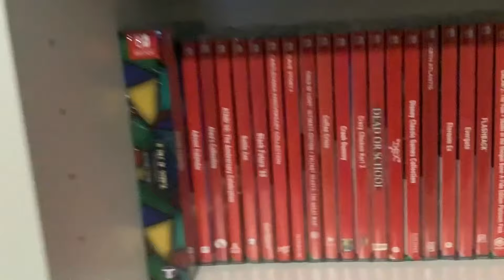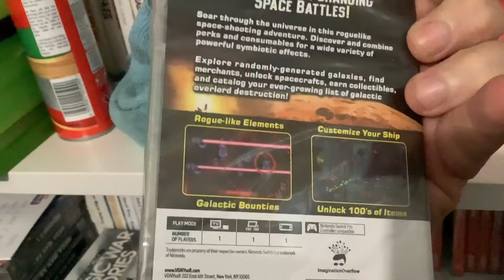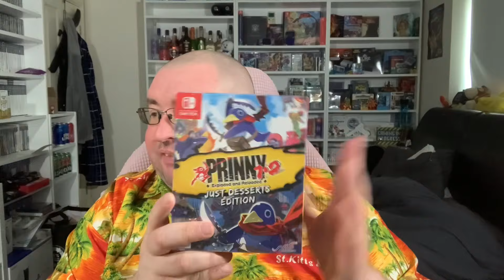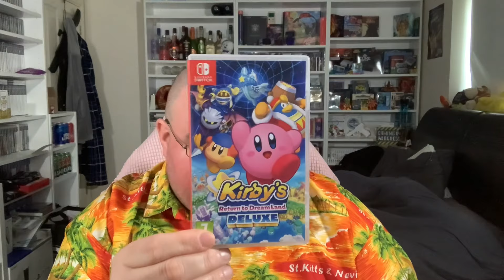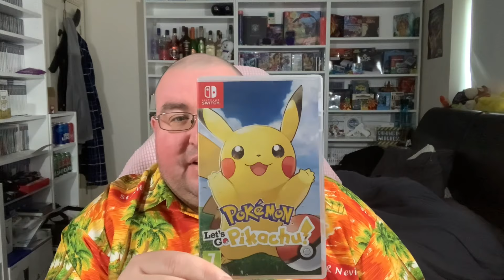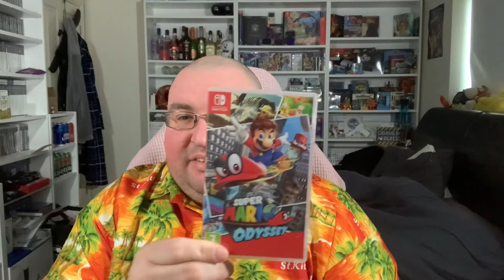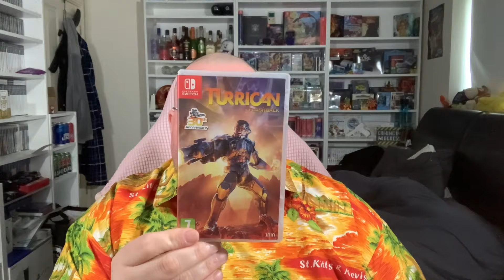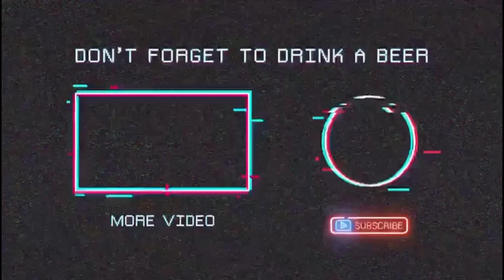How Much is My Nintendo Switch Collection Worth in CEX??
Hello all im big game al a massive xbox gamer and collector and i also love charity shop hunting